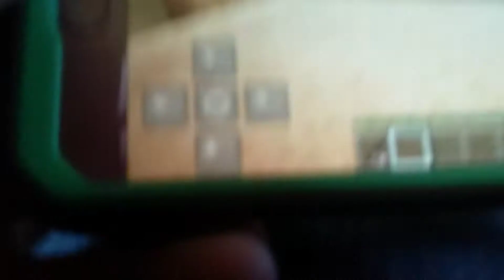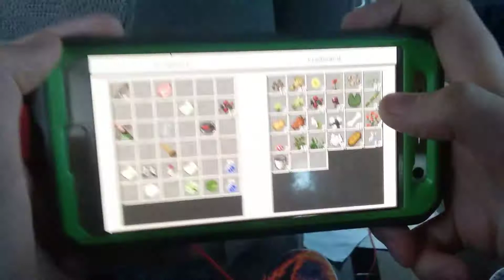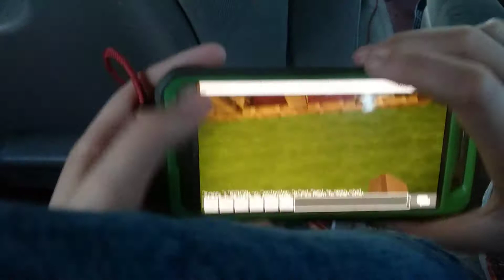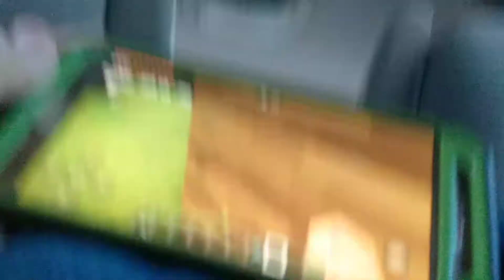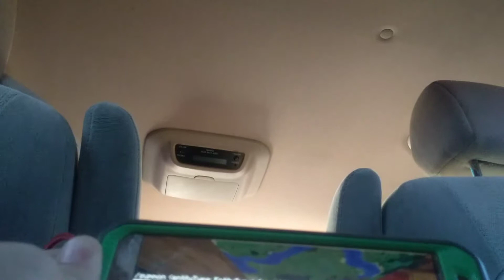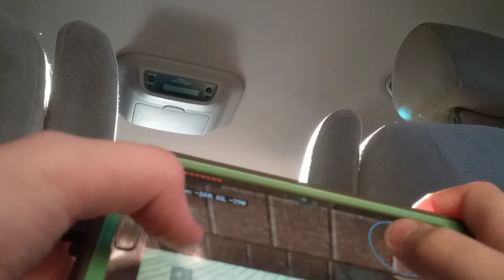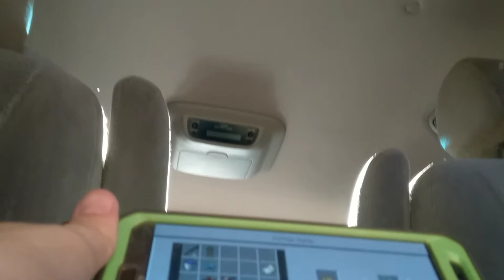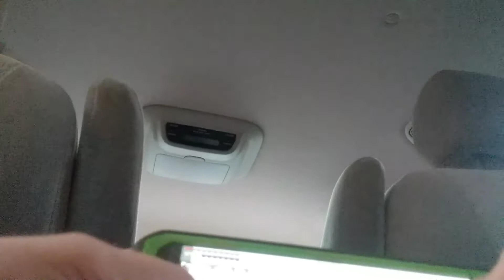Tour [part 1] (Minecraft l